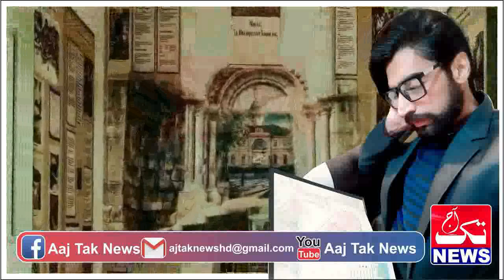FARAAR | Ep 90